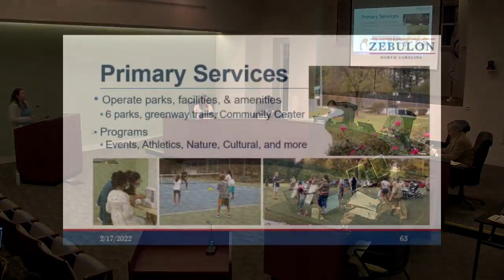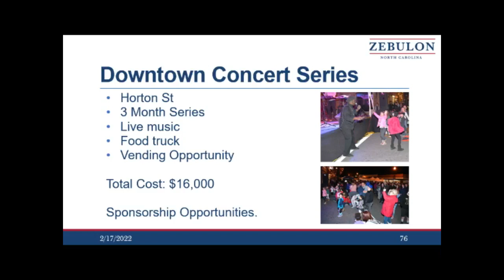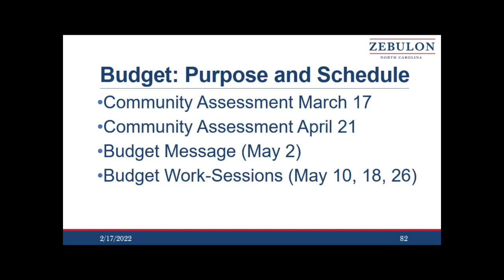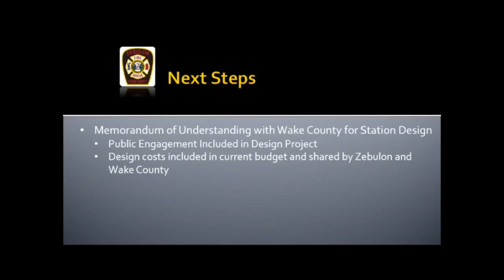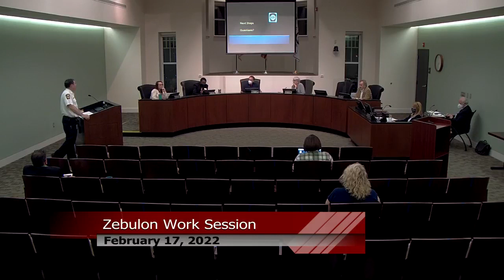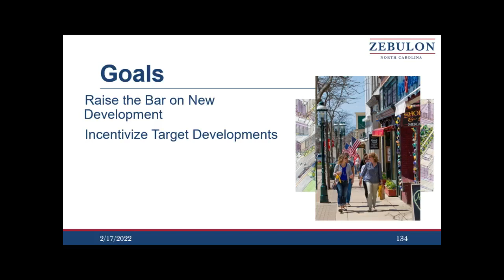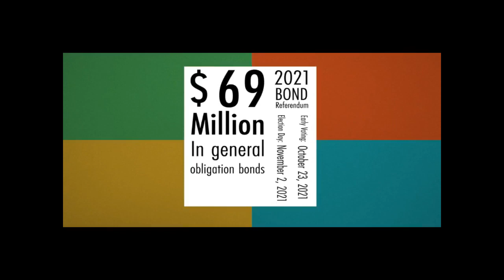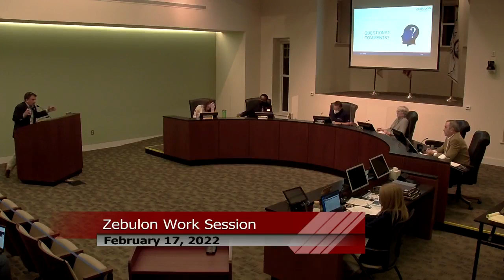Zebulon Board Work Session #2 - February 17, 2022